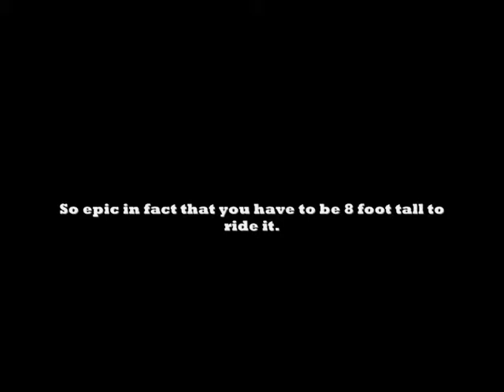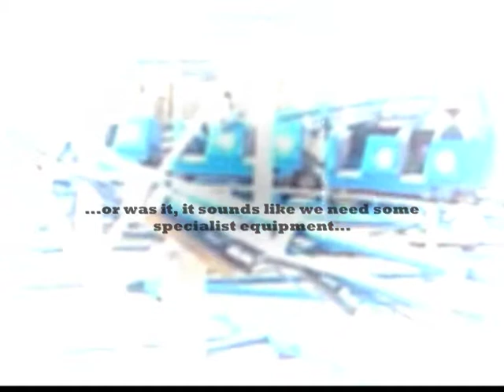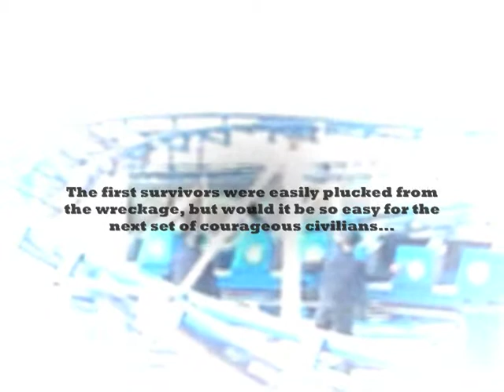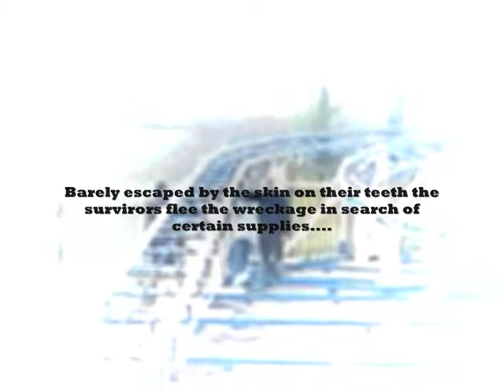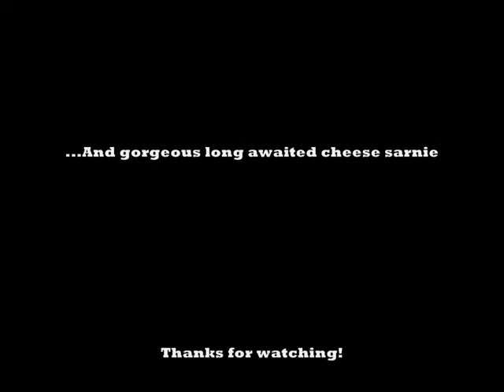EPIC MORGAWR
The best roller-coaster in Cornwall, do they mean 'only roller-coaster in Cornwall'.

This was recorded on my mums HTC Android phone so sorry about the quality although it isn't too bad.

The Mechanics of Crealy were ever so kind and fast acting almost like they were anticipating our arrival. Thanks, it made my day and batted off the bad vibes from the dreary weather!